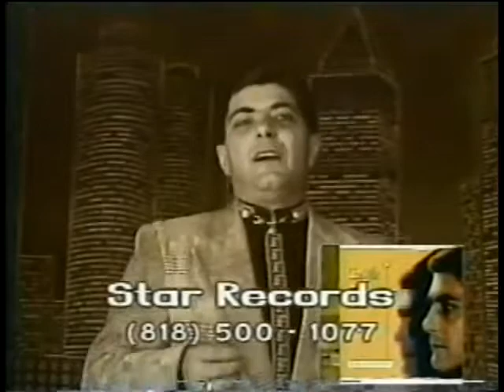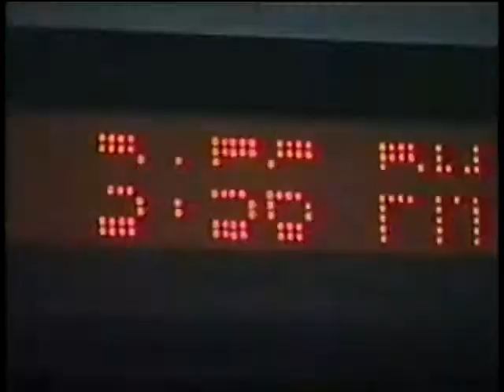ACTV (77) Armenian Singers Variety Programming Original Armenian Teletime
Armenian Classic TV Armenian Singers Variety Programming Original Armenian Teletime